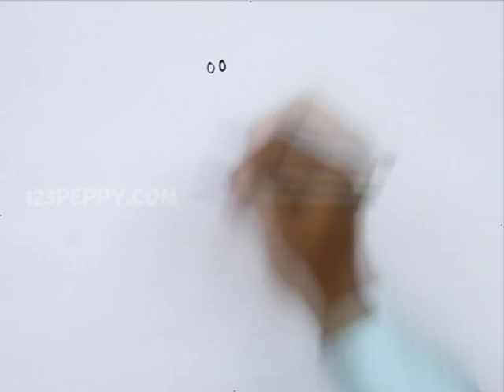How to Draw a Skiing Man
Let us Learn How to Draw a Skiing Man
For Step by Step Guide for How to Draw a Skiing Man